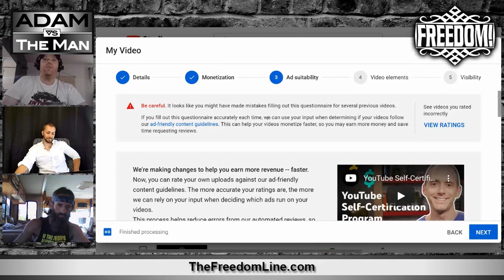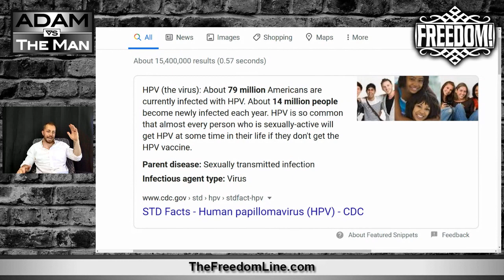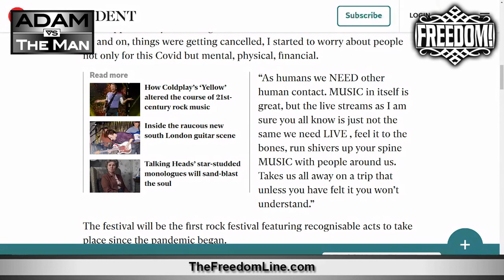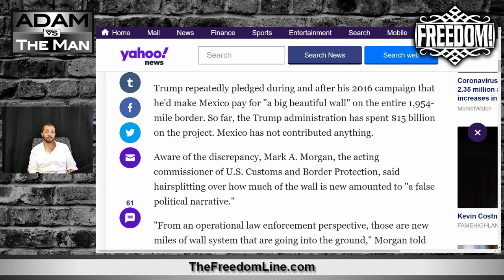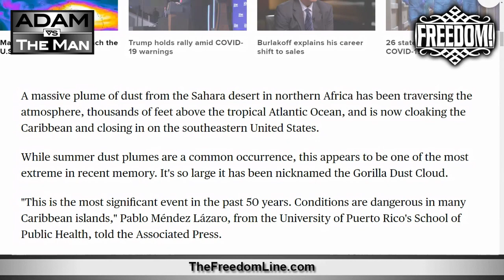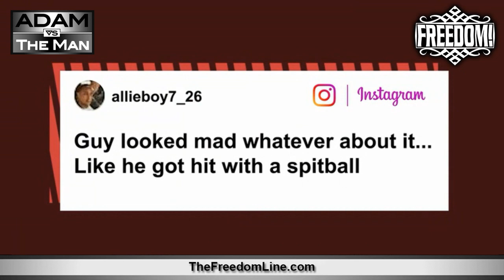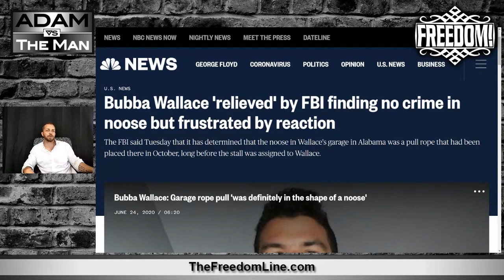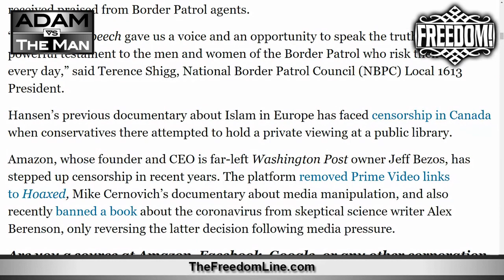ADAM VS THE MAN #440 - Reopening to the New Normal